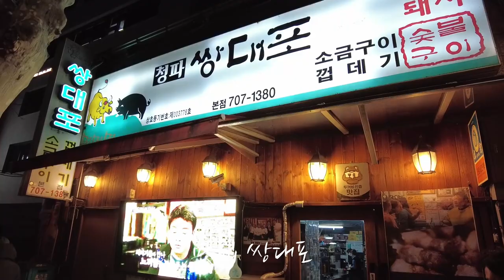창원출장 다녀왔다! 청파동 소금구이 맛집가다 (feat.쌍대포소금구이) [김예림변호사 vlog]